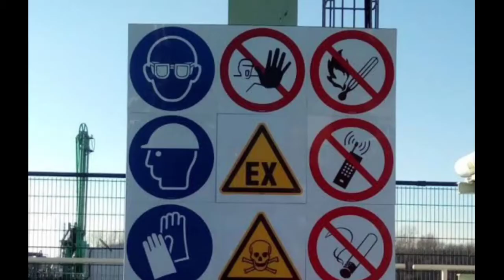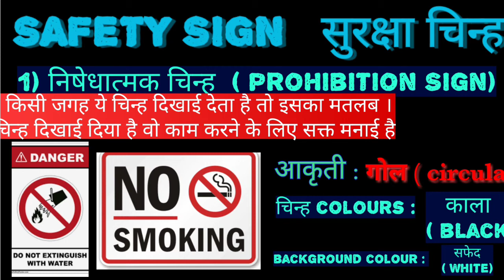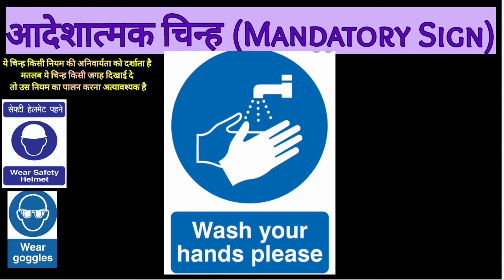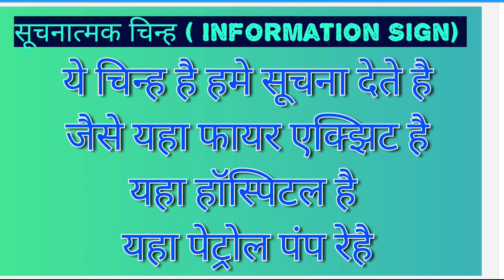safety sign || सुरक्षा चिन्ह || type of safety sign || EBC DD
सुरक्षा चिन्ह हमें पता रहना बहुत जरुरी है || हम कही भी वर्कशॉप या कंपनी में जाए तो तो दिए हुए चिन्ह समजना है इसलिए इस क्लास में   सुरक्ष्य चिन्ह  पढ़ेंगे
Safety sign is very important for us to know. If we go anywhere in the workshop or company, then we have to understand the given signs, so in this class we will read the safety symbols.